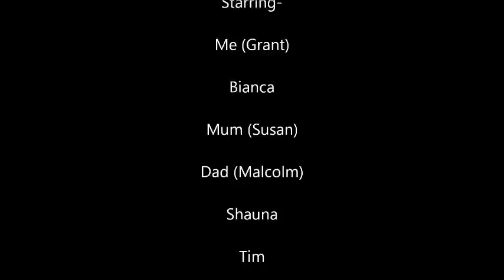Queenstown, New Zealand trip with my gopro.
Features include time lapses, luging, skiing, canyon swinging and other shenanigans! The majority is gopro footage, with a tiny bit of stuff from dad's camera during the canyon swing.